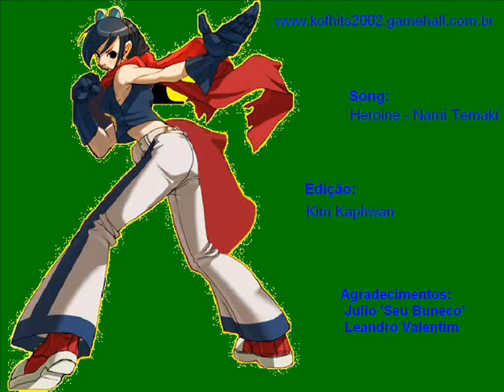MAY LEE KOF 2001 & 2002 COMBO VIDEO